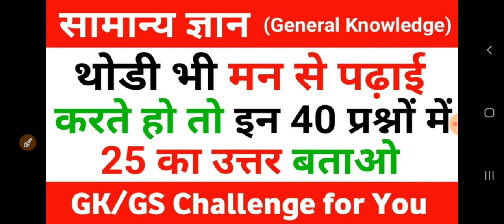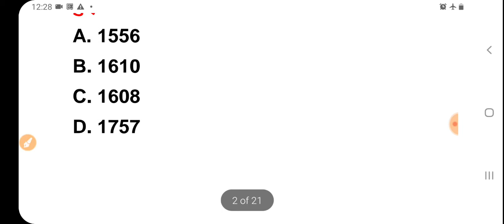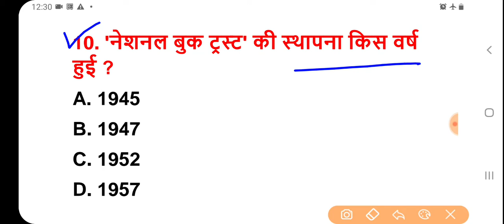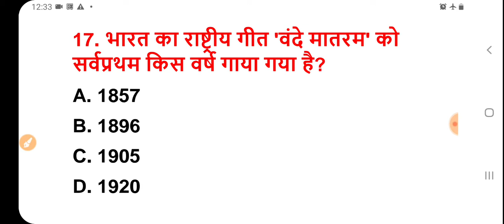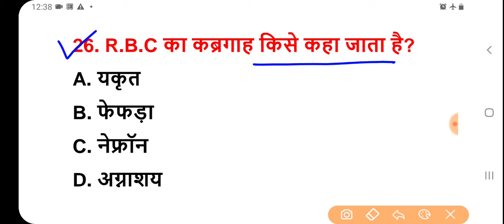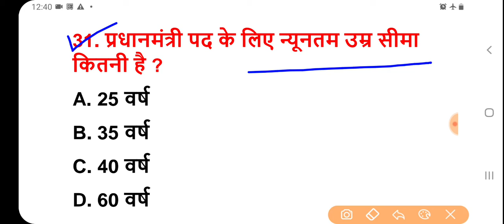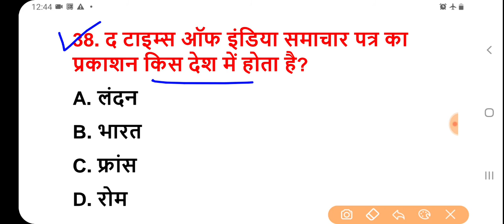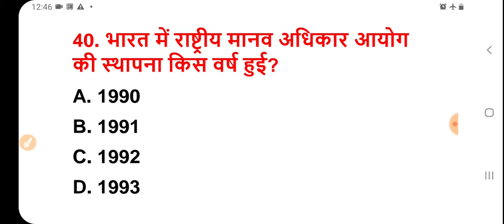रेलवे ntpc#group D#ssc#all exam#शिफ्टों में पूछे गए GK#General_awareness